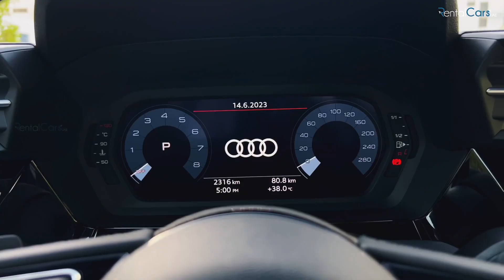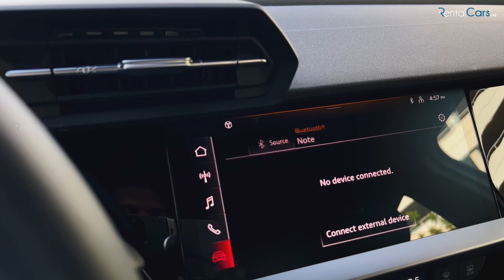Rent Audi A3 2023 in Dubai😻🔥 | Rental Cars UAE 🇦🇪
The Audi A3 is a compact executive car produced by the German automaker Audi. It is available in various body styles, including a 4-door sedan, 5-door Sportback, and a 2-door convertible known as the Audi A3 Cabriolet.

Design:
The Audi A3 features a sleek and stylish design with clean lines and a modern appearance.
It embodies Audi's signature design elements, such as the Singleframe grille, sharp headlights, and a well-proportioned body.

Engine Options:
The Audi A3 offers a range of engine options, including petrol, diesel, and plug-in hybrid variants, depending on the market and model year.
The engine options may vary, but typical options include turbocharged 4-cylinder engines with various power outputs.

Transmission:
The A3 typically comes with a 7-speed S tronic dual-clutch automatic transmission. Some models may offer a 6-speed manual transmission as well.

Performance:
The Audi A3 is known for its sporty performance and agile handling.
The higher-performance variants, such as the S3 and RS3, offer enhanced performance with more powerful engines, upgraded suspension, and sportier features.

Interior:
The interior of the Audi A3 is known for its high-quality materials and excellent craftsmanship.
It offers a comfortable and driver-focused cabin with a user-friendly layout and modern technology features.
The A3 typically seats five passengers, although the convertible model has seating for four.

Infotainment and Technology:
The A3 comes equipped with Audi's MMI (Multi-Media Interface) infotainment system.
Depending on the model and trim level, it may feature a touchscreen display, navigation system, Bluetooth connectivity, smartphone integration (Apple CarPlay and Android Auto), and a premium sound system.

Safety:
The Audi A3 is equipped with a range of safety features and advanced driver-assistance systems (ADAS) to enhance occupant protection and assist the driver.
Typical safety features include multiple airbags, stability control, anti-lock braking system (ABS), traction control, lane departure warning, adaptive cruise control, and parking sensors.

Trim Levels:
The A3 is available in different trim levels, which may vary depending on the market and model year. Common trim levels include the base model, Premium, Premium Plus, and Prestige. Higher-performance variants like the S3 and RS3 have their own unique trims.

Fuel Efficiency:
The fuel efficiency of the Audi A3 can vary depending on the engine choice and driving conditions. Generally, diesel and hybrid variants tend to offer better fuel economy compared to petrol-only options.